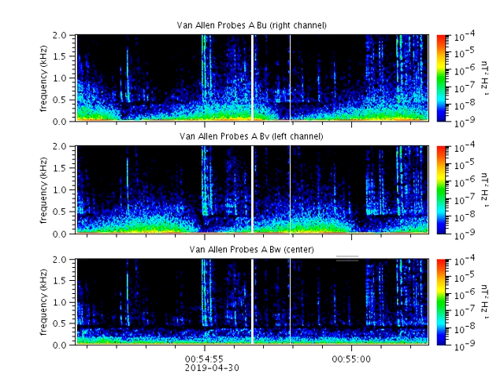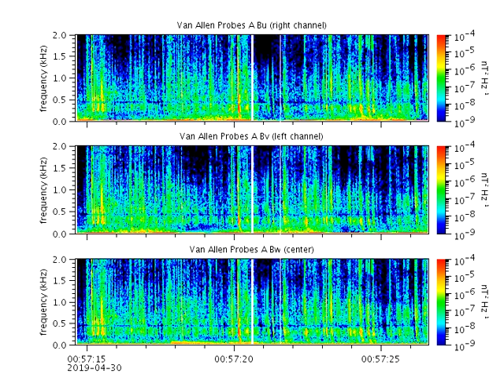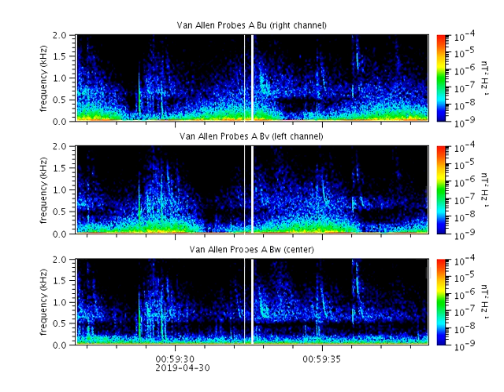Van Allen Probes A: May the fourth be with you! (2019 edition)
Sounding like an epic Star Wars space battle, these low dispersion whistlers, along with proton whistlers, are just the ticket for May the 4th.  They were recorded by the EMFISIS Waves instruments on NASA's Van Allen Probes A spacecraft on April 30 around 00:54 UTC combining the measurements of three orthogonal magnetic search coils with Bu in the right channel, Bv in the left channel, and Bw mixed equally between the two.  Close your eyes and imagine yourself on the spinning spacecraft with the signals propagating up from the Earth, or, if you like, imagine sitting in the gun turret of some sci fi spaceship spinning to fire your blasters.  (Of course, you can hear the battle in space, thanks to your plasma wave audio system!)

These signals, called whistlers, are created by lightning discharges in Earth's atmosphere which then propagate back and forth along magnetic field lines with lower frequencies being delayed as they travel through the thin charged gas of space. The resulting spread in frequency produces a whistling tone with the dispersion related to the quantity of plasma the signal has traversed.  In this case, the spacecraft was fairly close to Earth, so there is very little dispersion.  The interesting low-frequency component heard frequently in this recording consists of proton whistlers, caused by protons spiraling along the magnetic field lines in effective pursuit of the electrons.